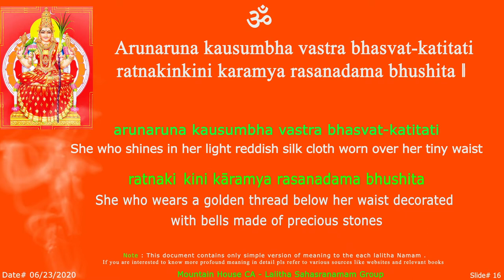LS - Aaruna Sloka - 16